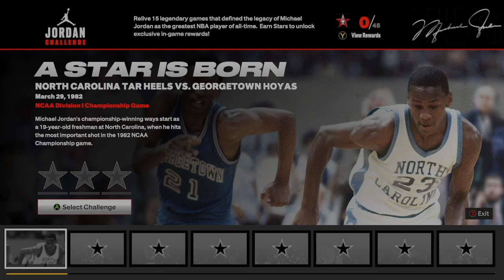Jordan Challenge (Day 1) - NBA 2K23 Gameplay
Here is a short video clip of me trying out the Jordan challenge on NBA 2K23.

If you want to view more NBA 2K23 playlist video content, click on this link here to view all my gameplay playlist

WhatiFRacing
RealRadman